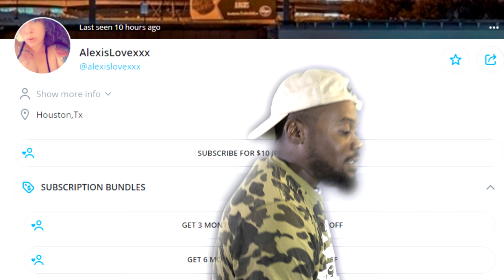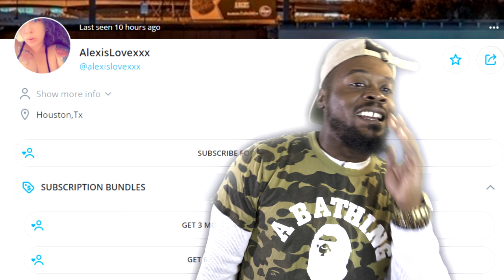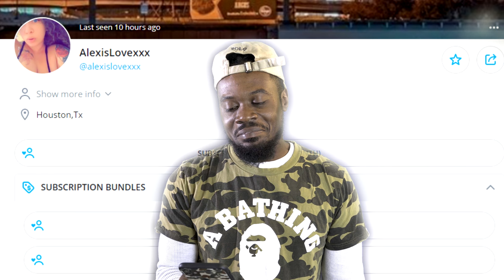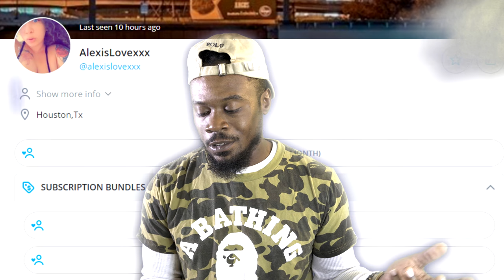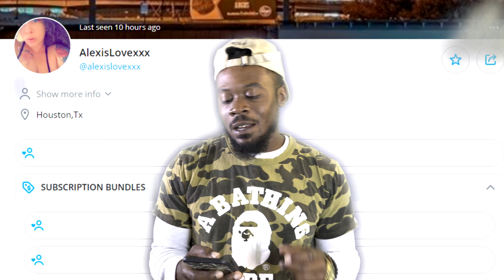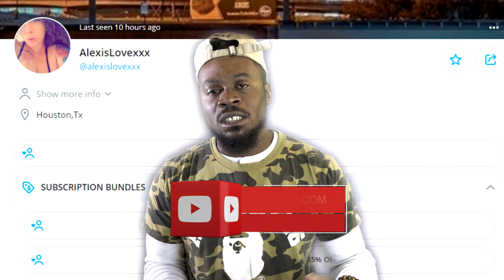OnlyFans Reviews Episode Seven w/ Alexis Love XXX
This new episode of "OnlyFans Reviews" Devin reviews pornstar Alexis Love's OnlyFans account. He goes over the price of the account, post frequency, our favorite scenes and least favorite scenes. Find out if her OnlyFans account is worth the monthly purchase.